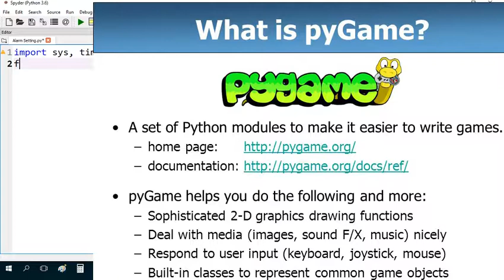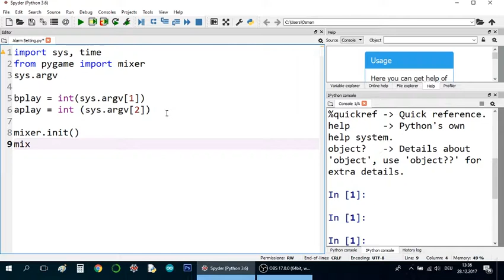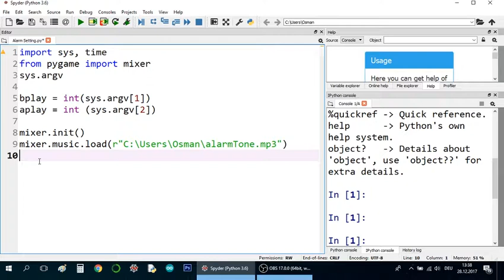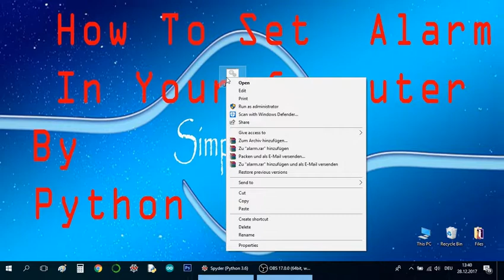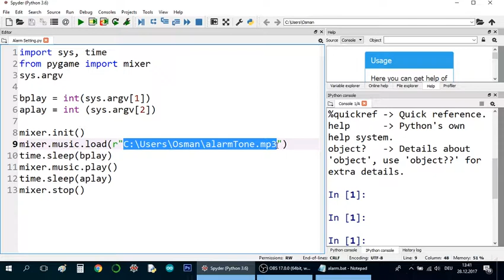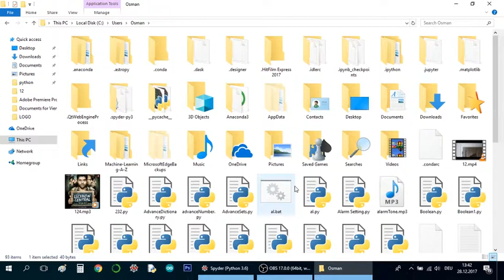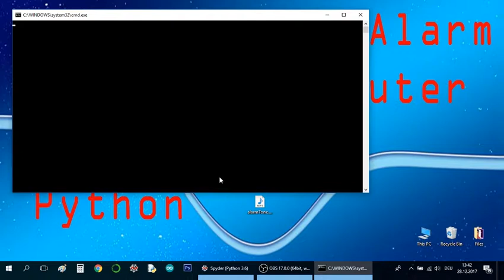How set alarm in your Computer by python